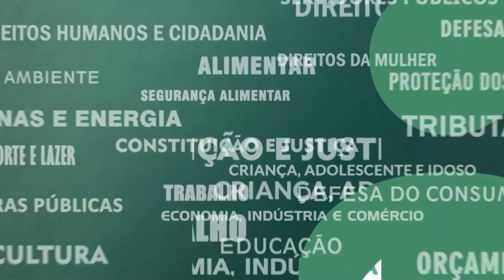Resumo Comissões - Com. Saneamento - Navio True Conrad